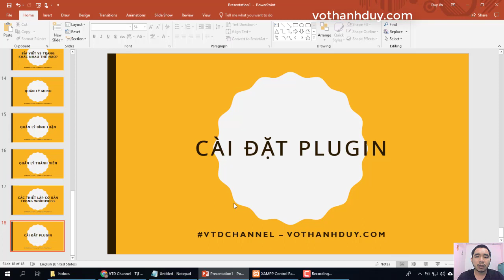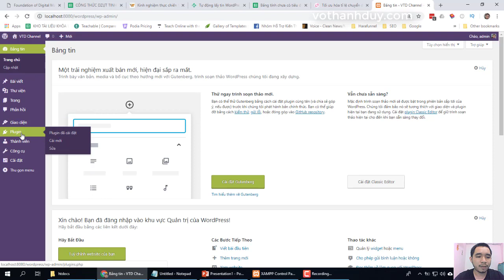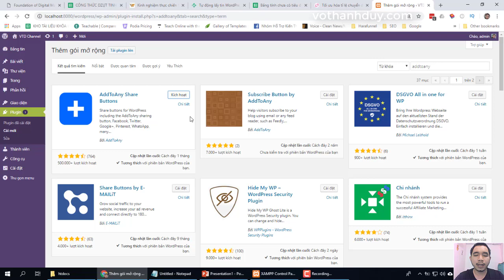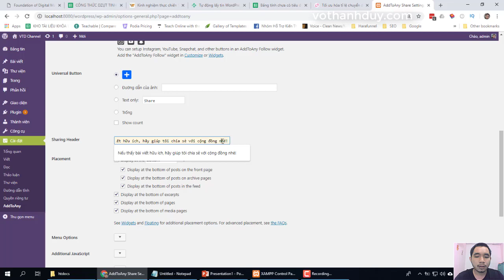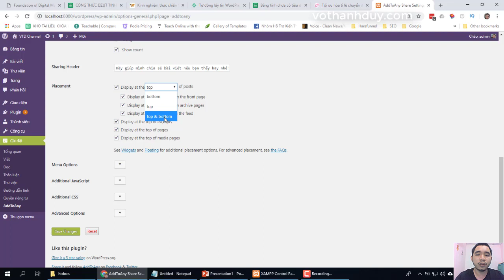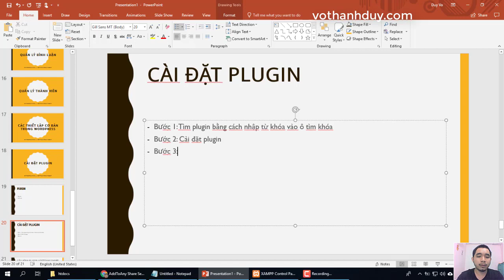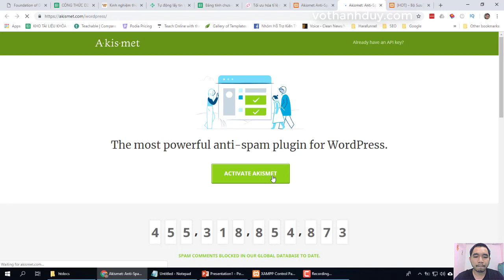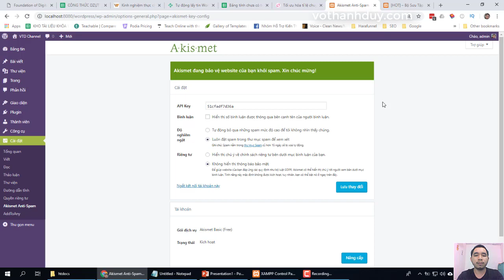[Hướng dẫn học làm website WordPress cơ bản từ A đến Z] Bài 16: Cài đặt plugin